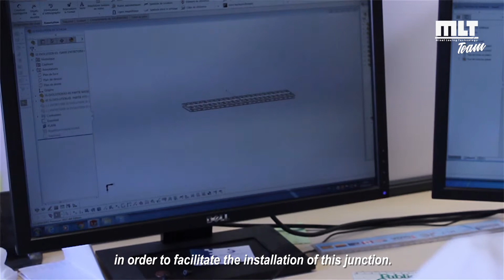MLT Team - Jérémy Paccallet Research and Development Designer